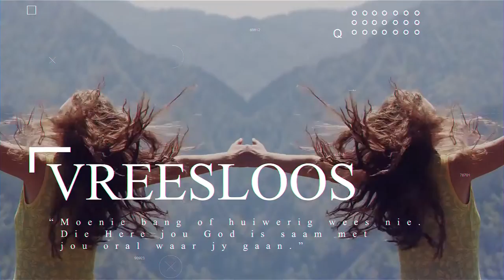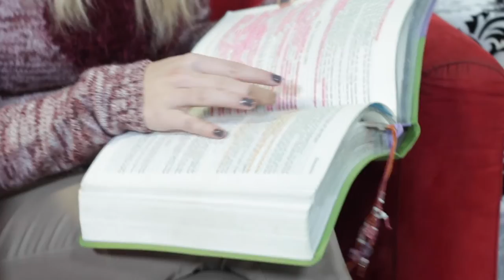ALS VIR GIRLS - 15 Junie 2020